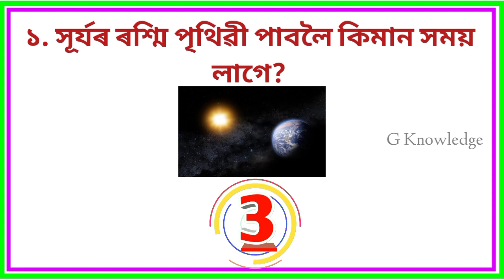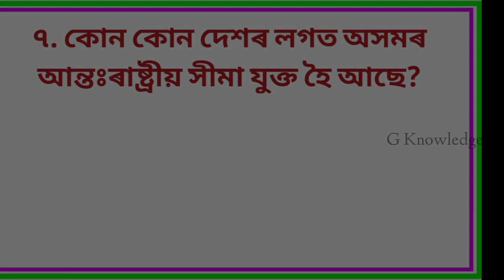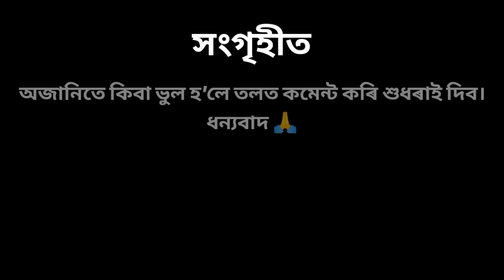১০টা সাধাৰণ জ্ঞানৰ প্ৰশ্নোত্তৰ || General Knowledge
নমস্কাৰ বন্ধু বান্ধবী সকল G Knowledge চেনেলটোলৈ আপোনালোক সকলোকে স্বাগতম জনাইছো। এই চেনেলত অসম চৰকাৰৰ বিভিন্ন ধৰণৰ প্ৰতিযোগিতামূলক পৰিক্ষাত আহি থকা প্ৰশ্নোত্তৰ আগবঢ়াবলৈ চেষ্টা কৰিছোঁ। আশা কৰোঁ চেনেলটো আপোনালোক সকলোৱে আকোঁৱালি ল'ব।

    আমি আপোনালোকৰ বাবে সকলো ধৰণৰ Competitive exam ত সহায় কৰা কিছুমান কিতাপ বাচনি কৰিছোঁ। আপোনালোকে তলৰ link বোৰত ক্লিক কৰি কিতাপবোৰ কিনিব পাৰে-

📚SSC 2021 : Constable (GD) - Guide (Hindi)

📚নতুন জানানে 2021

📚Guide Book to Assam Police Sub-Inspector (Un-armed Branch,)

📚Assam General Knowledge for APSC & Other state level Exams